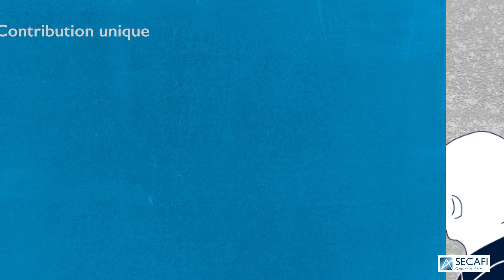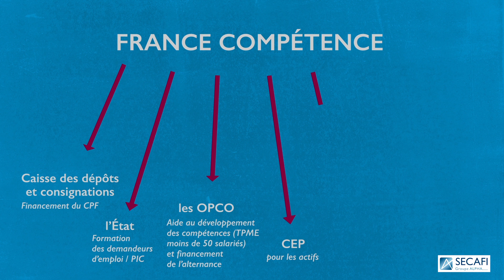Les tutos du social - Episode 4 - La réforme de la formation professionnelle 2018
La loi avenir de 2018 a réformé la formation professionnelle.

Ce tuto du social a pour objet de vous aider à comprendre la réforme de la formation professionnelle pour agir dans votre entreprise.
Que devient le Compte Personnel de Formation ? Que devient le CIF ? Comment se dérouleront les prochains entretiens professionnelles ? Parle-t-on toujours de plan de formation en entreprise ? Comment sera opéré le financement de la formation ?

Autant de questions auxquelles vous trouverez une réponse dans ce nouveau tuto du social !

Retrouvez également des informations sur la formation professionnelle sur notre